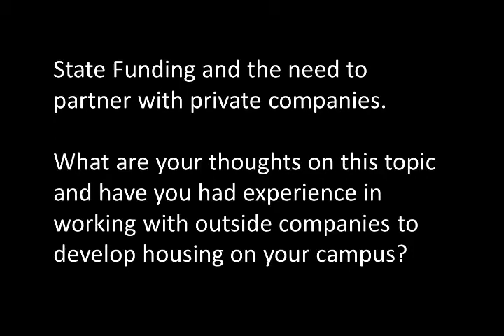How will state funding and private companies impact the campus housing profession?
The Association of College and University Housing Officers - International (ACUHO-I) interviews some of its members as part of the "Pillars of the Profession" video series, filmed during its 2012 annual conference.

In this episode, chief housing officers are asked to provide their insights into the their experience in working with outside companies to develop housing in college and university campuses.